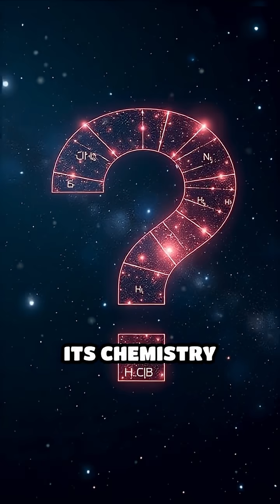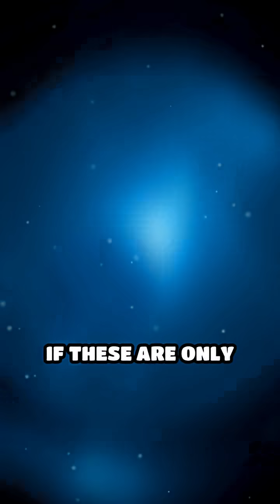Ancient Messengers: Seeds from the Stars?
Are interstellar objects like ʻOumuamua and 3I/ATLAS cosmic messengers—or carriers of life’s origins? Dive into the dark mystery and decide for yourself.